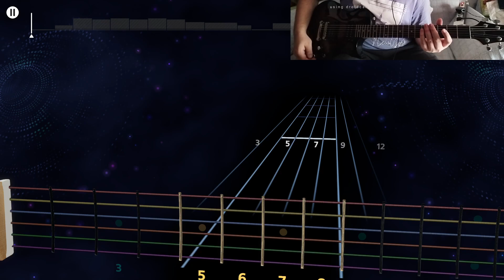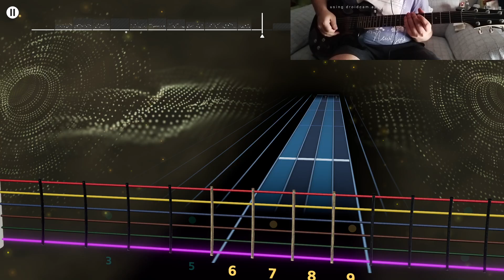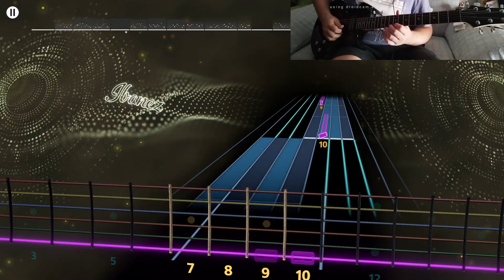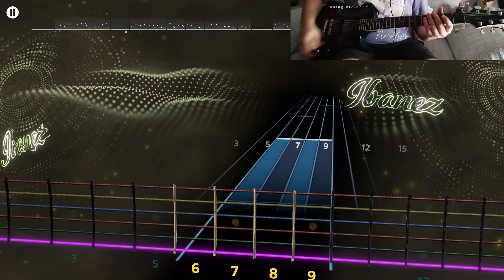PIXIES - JANE (THE NIGHT THE ZOMBIES CAME) LEAD ROCKSMITH+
Good Halloween song.

E Standar.